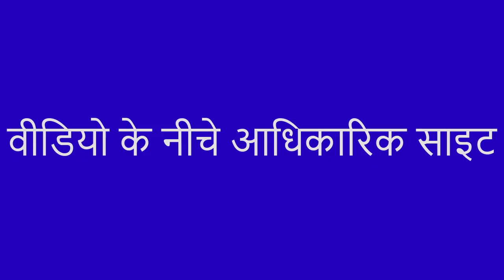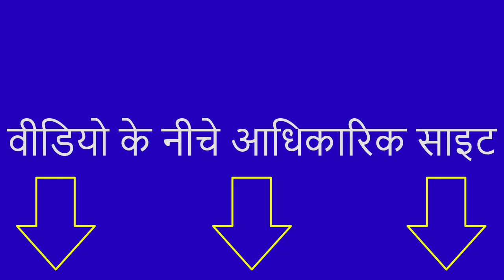Ultra Booster समीक्षा, Ultra Booster कीमत (( चेतावनी )) ULTRA BOOSTER यह काम करता है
वेबसाइट लिंक नीचे!!!